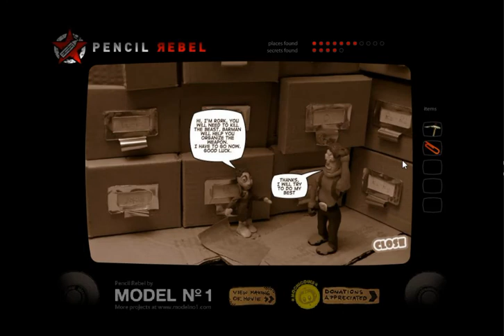[Model N° 1] Pencil Rebel Walkthrough